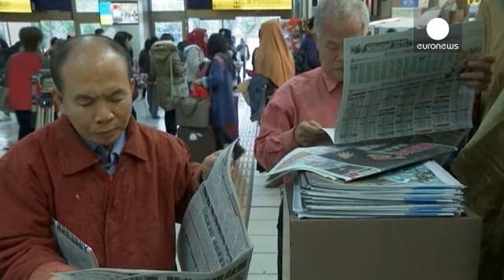Après les élections à Taïwan, les électeurs s'interrogent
Après l'euphorie suscitée samedi par l'écrasante victoire de "Tsai Ing-wen" la nouvelle présidente de Taïwan, les Taïwanais s'interrogent. Si une majorité d'électeurs a soutenu la nouvelle présidente, c'est d'abord dans l'espoir de voir l'économie du pays redémarrer.

"J'attends des réformes avec impatience, explique cet électeur. Je ne crois pas que le fait que le président soit une…